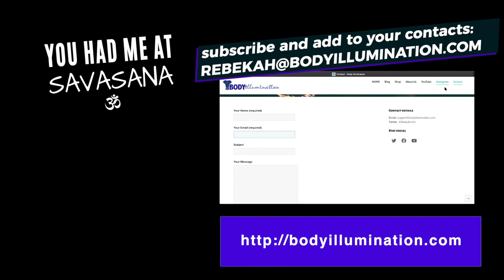YOGA for CoCreation 🌻Morning manifestation flow DAY 2🌹Flow for Allowing -Body Illumination 10 mins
YOGA for CoCreation 🌻 Morning manifestation flow DAY 2 🌹 Flow for Allowing - Body Illumination| 10 mins - This yoga flow for EMOTIONS is part of the manifestation morning series by Body Illumination.   Yoga for cocreation turns on our awareness of lining-up with others and energies of potential cocreation.  A flow of creation using yoga for law of attraction.   If you need a flow for a busy schedule yoga this flow tunes your mind, body and spirit.  It is a 10 minute yoga flow morning to raise energy yoga.  It is a perfect yoga for weight loss healthy energy.  COCREATION  is part of the manifestation morning series.  This manifestation flow will tune with yoga for difficult emotions.  Invite in a new vibrational energy.  10 or even 5 min of yoga to start your day can make a significant difference in your life.  Do this Morning yoga manifestation and see changes.

It has affirmations and motivation woven into the class.

Try our EVENING FLOW SERIES to unwind your day and prepare for a relaxing, renewed evening!

Welcome to Body Illumination!

🌼 YOGA, MEDITATION, Law of Attraction and PILATES TSHIRTS
♥W E B S I T E:
This content is strictly the opinion of Rebekah Aramini Lupo and Body Illumination and is for informational and educational purposes only. It is not intended to provide medical advice or to take the place of medical advice or treatment from a personal physician. All viewers of this content are advised to consult their doctors or qualified health professionals regarding specific health questions or beginning and exercise program. Neither Rebekah Aramini Lupo, Body Illumination, nor the publisher of this content take responsibility for possible health consequences of any person or persons reading or following the information in this educational content. All viewers of this content, especially those taking prescription or over-the-counter medications, should consult their physicians before beginning any exercise nutrition, supplement or lifestyle program.